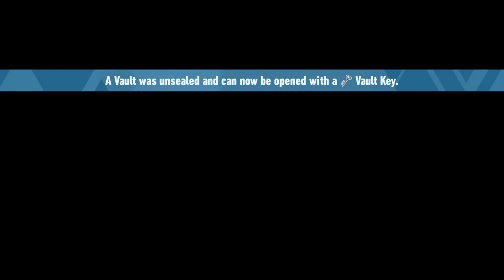Sonic Frontiers Cutscenes: #7 - "Structural Connection"